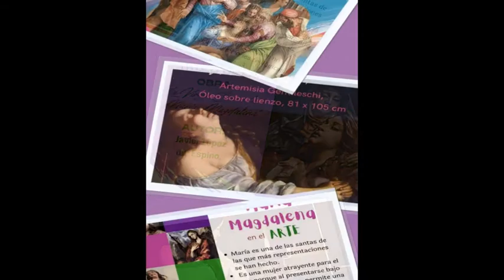Marilú Rojas (María Magdalena)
Campaña: Conociendo a María Magdalena, 2022.
Créditos: Dra. Marilú Rojas
Realización de: Lic. Isabel Huerta
                            Lic. Patricia Moreno